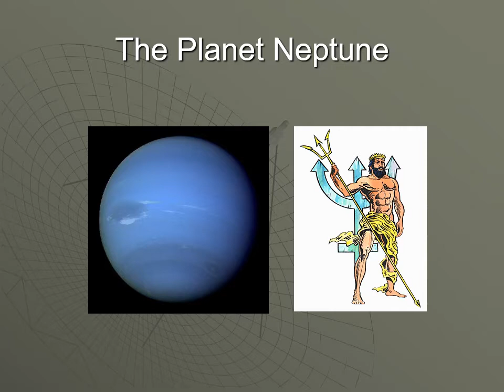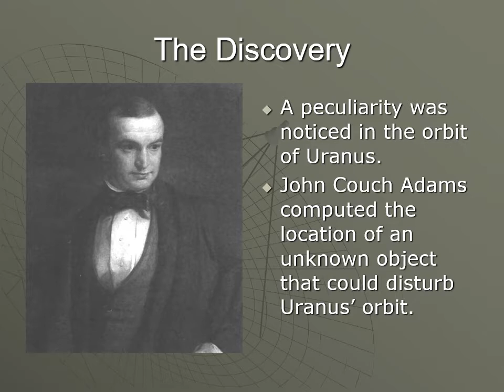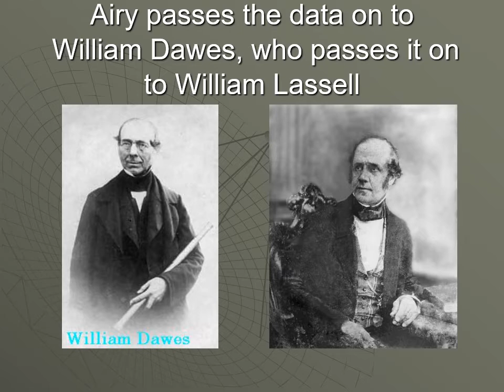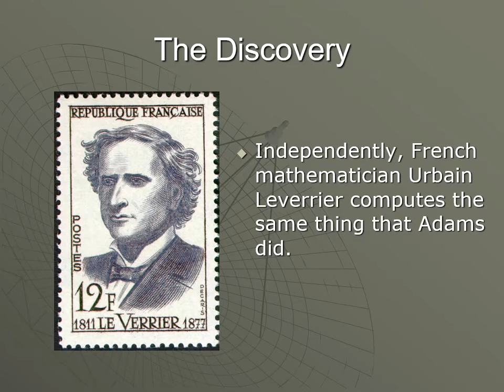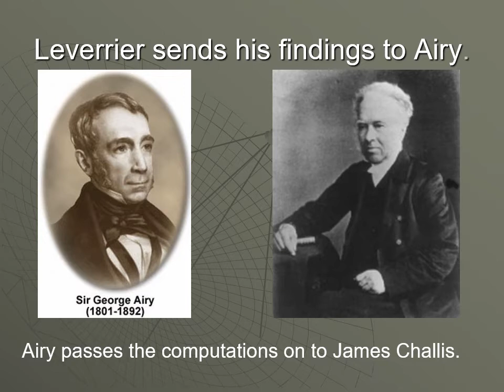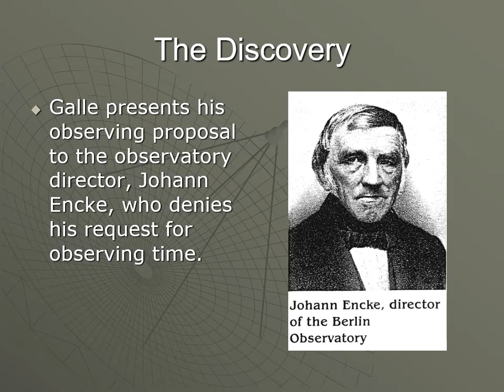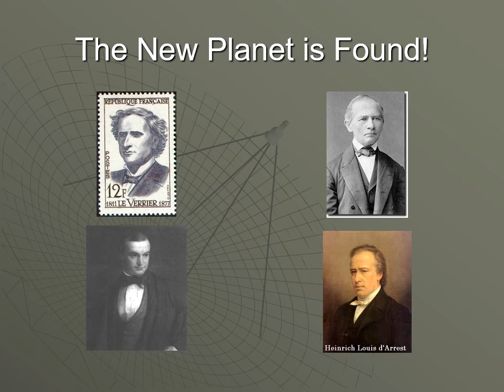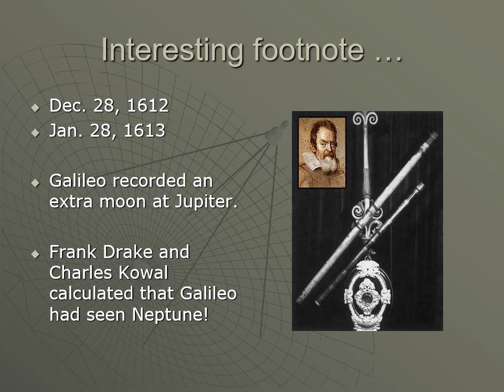PHYS 1404 The Discovery of Neptune